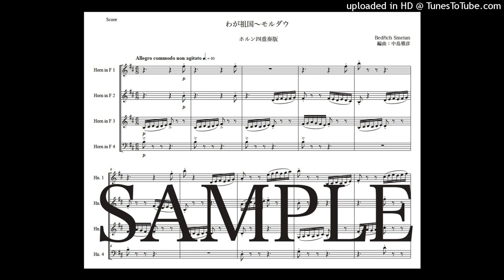スメタナ「わが祖国〜モルダウ」ホルン四重奏版（編曲：中島雅彦）